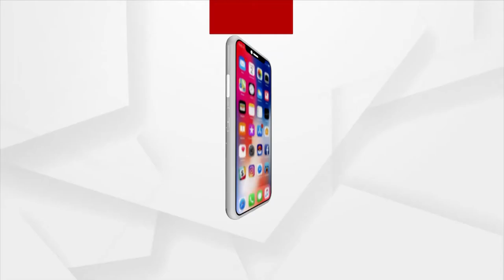୧୫ ଦିନ ଗୁପ୍ତ ଉପଚାର ପରେ ସୁସ୍ଥ ହୋଇଛନ୍ତି ମହାପ୍ରଭୁ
ଅଣସରର 15 ଦିନ ଧରି ଗୁପ୍ତ ଉପଚାର ପରେ ସୁସ୍ଥ ହୋଇଛନ୍ତି ମହାପ୍ରଭୁ । ଲକଡାଉନ ସହ ଶ୍ରୀମନ୍ଦିର ଭକ୍ତଙ୍କ ପାଇଁ ବନ୍ଦ ରହିଥିବାରୁ ବଡଦାଣ୍ଡ ସମ୍ପୂର୍ଣ୍ଣ ଖାଁ ଖାଁ। ଆଜି ମହାପ୍ରଭୁଙ୍କ ଖଡି ପ୍ରସାଦ ବିଜେ ନୀତି ଅନୁଷ୍ଠିତ ହେବ।